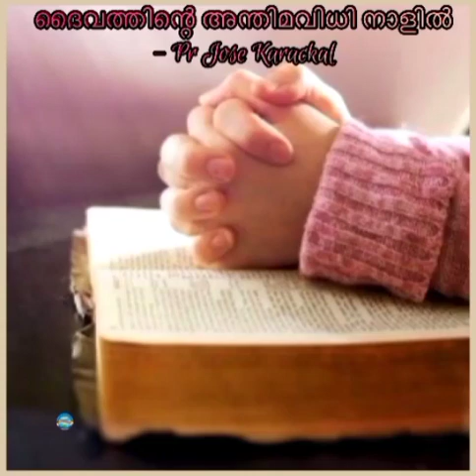ഭയപ്പെടുക 💥💥അവസാനനാളിൽ ദൈവം ചോദിക്കുന്ന 4 കാര്യം ❓️പാസ്റ്റർ ജോസ് കാരക്കൽ. Tpm message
Video from ❣️Mathews Thiruvalla ❣️tpmmessage